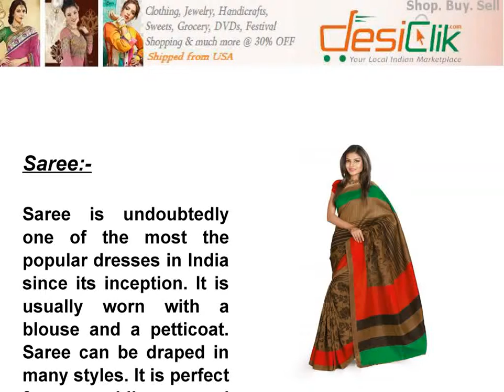Traditional Indian Dress for Comfort and Style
if you want to buy various traditional Indian dress for women at a moderate cost. Women look extremely beautiful in this type of attire.